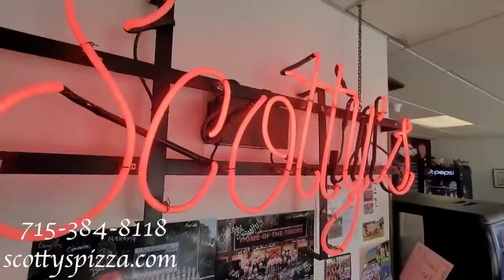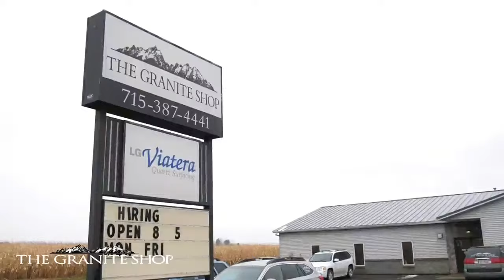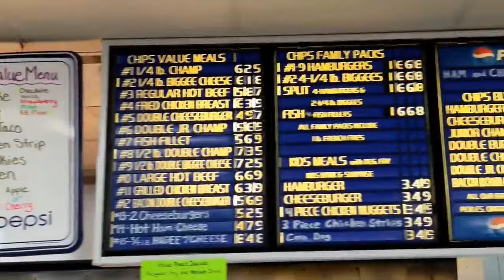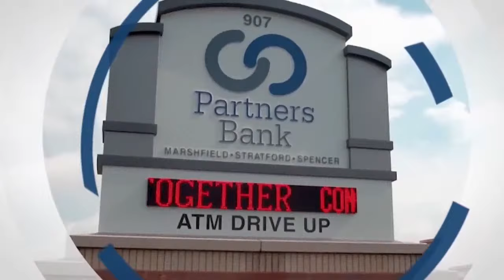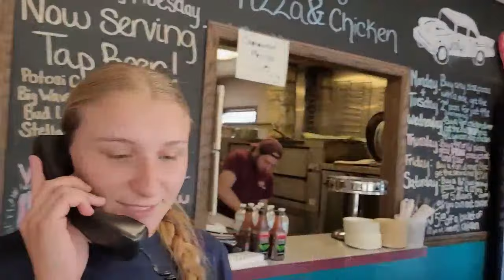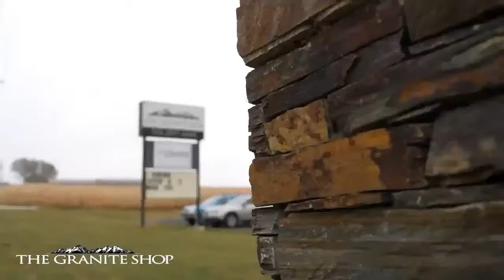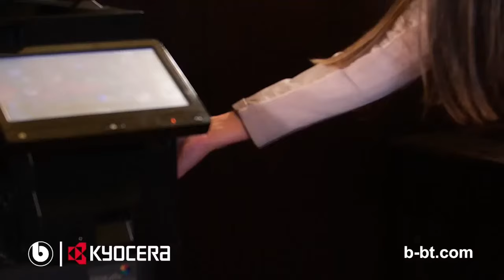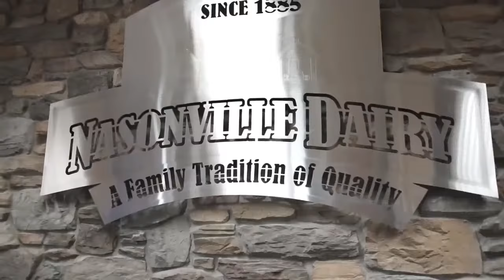Neillsville at Columbus Catholic | 2024 WIAA Boys Basketball